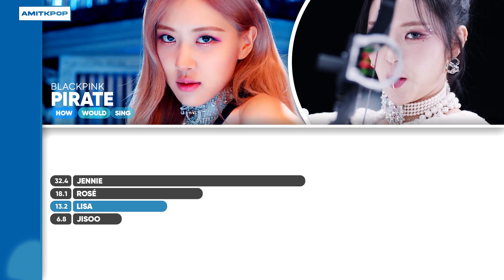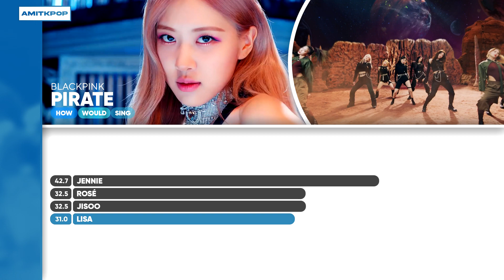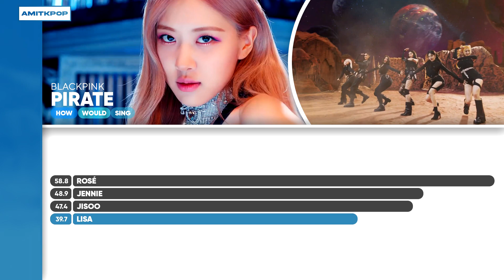How Would BLACKPINK Sing 'Pirate' (EVERGLOW)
Who got the most lines?